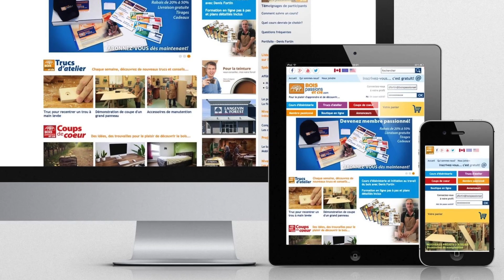Truc pour redresser un panneau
Lorsque un panneaux n'est pas parfaitement droit, vous pouvez utiliser des poussoirs à roulement à billes pour le redresser lors d'une coupe. Consultez notre site Web pour plus d'information